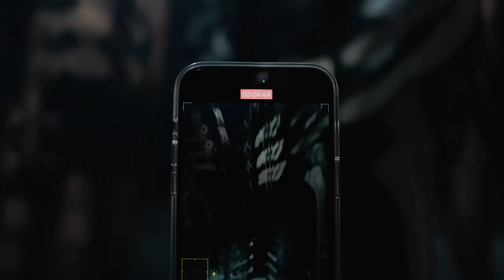Sech,Justin Quiles,Lenny Tavárez, Dalex, Dimelo Flow (ft. Myke Towers)LA RANGER-Rmx.Edit-(VJ Danilo)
LA RANGER - Sech, Justin Quiles, Lenny Tavarez, Dalex, Dimelo Flow (feat. Myke Towers)

Letra

La Ranger

(coro justin quiles)
ta con un avenger en la ranger
ma tu no eres angel tu eres danger
pásenme el lighter pa prender
que esta noche es loca y nadie es fiel

fin de semana de sateo
esto no es nba no me galdee no
que estoy puesto pal partyseo
alcen la mano to los que se sienten como yo

(verso Lenny Tavarez)
quería bicho y se lo traje
en la boquita como jarabe
pa su contenido
quiere que la grabe
tas con un avenger montate en la nave
ta hecha pero ella no es feka
White T pantallita en la teta
carita de yo no fui pero sé que fue
los sentimientos secos y la pussy wet

(verso dalex)
se monta en el caballo esto es una ranger
mi bicho pa ella no es un stranger
se lo chupa jolly ranger
le gusta hacer cardio con su trainer
infraganti la busque en la bresh y se montó sin panty
totito sudaito pero dulce candy
me la chingue y terminó como bambi

(verso myke towers)
ella esta super bellaca esta buscando un super heroe
que la supervise mientras se toca en el mueble
el novio lo soltó porque no se mueve
ta buscando que yo su contrato lo renueve
pero es danger como vela mami yo te di gavela
no quiere a nadie pero me considera
si viene a verme llega en ropa ligera
yo no mande a tu amiga que te dijera
lo rico que se sentía la dos manos en el guia
la baby trajo una falda pero se sentó en la mia
le gusta los trios y las orgias
si hacemos una pornografia que sea una trilogia

(verso sech)
y yo, brillo tanto que ya ni me veo
entrastes a mi lista de deseos
es que quiero mas que señalarte con los dedos
no importa el signo igual yo te leo
aquí no hay agua pero
toma toma ey
coja coja
esta porno la grabamos en 30 tomas
la ranger roja roja
los asientos moja moja
no te caigas si no quieres que te coja
ta con un avenger me pongo danger
y no fumo si la hierba huele stranger
baby yo soy charlie tú no eres mi angel
pero regresa cuando vuelvan the avengers

alofoke que nos fuimos
esto es un perreo cochino
ponte en cuatro en la alfombra
que yo voy a ser tu aladino
Si a la madre los vecino
dale apaga los bombillos
que me informa que por ahí
que vienen los poli de camino
y no queremos que
se nos apague la noche asi bebe
voy a seguir yo revisandote
dale mami pon la mano en la pared

(coro myke towers)
pásenme el lighter que quiero prender
Música
1 canciones

LA RANGER (feat. Myke Towers)
The Academy: Segunda Misión, Sech, Justin Quiles, Lenny Tavárez, Dalex, Dimelo Flow
The Academy: Segunda Misión
Música